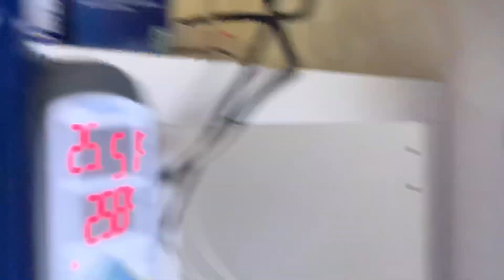Sie werden weiß 🥰 HMPK Opaque Baby Kampffische // Kampffischdame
Werbung/selbst bezahlt
↓↓↓ KLICK; MEHR ZEIGEN↓↓↓

Damit füttere ich meine Babys: Artemia Produkte von algova.com (selbst bezahlt)

Spezial Salz*

*=Amazon ref link Du kannst natürlich auch woanders einkaufen!